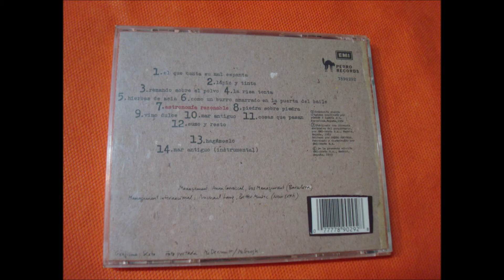EL ULTIMO DE LA FILA.''ASTRONOMIA RAZONABLE.''.(SUMO Y RESTO.)(CD.)(1993.)